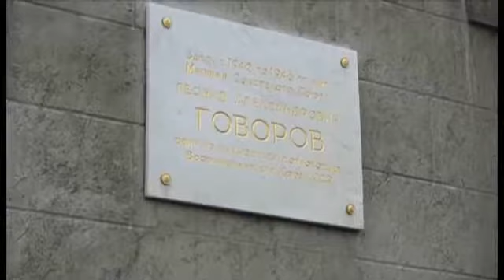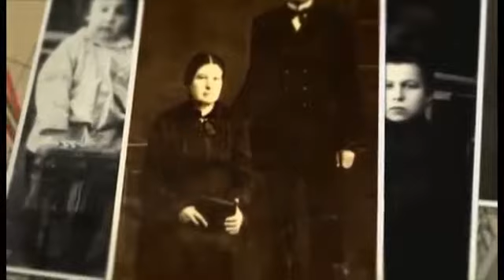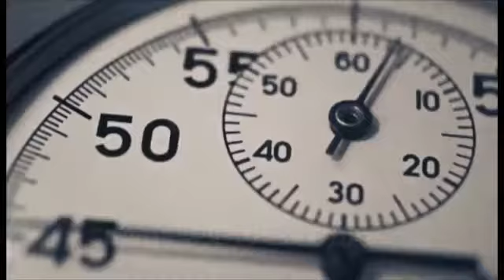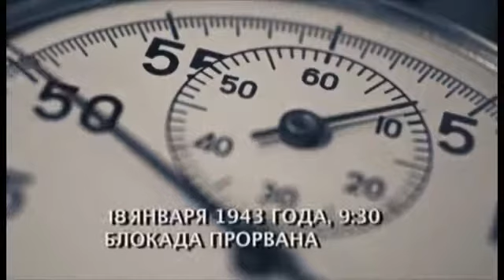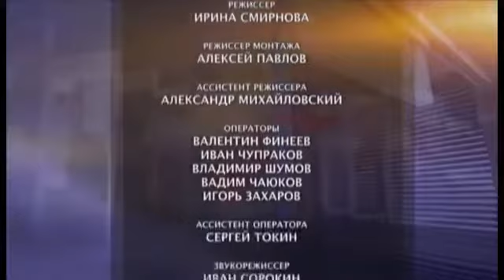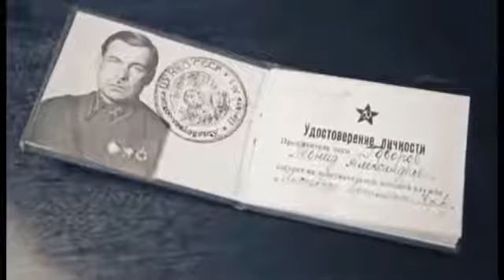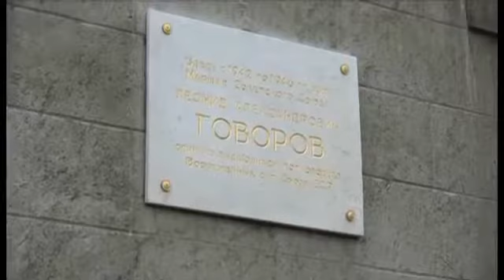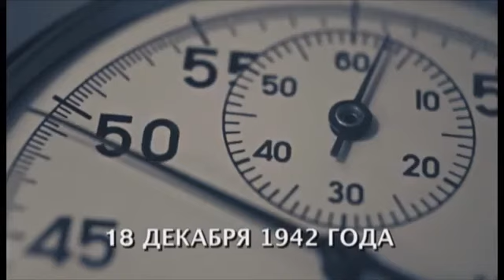Легенды армии - Леонид Говоров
Страна: Россия Производство/телеканал: ООО «ГАЛА КОНЦЕРТ» по заказу ОАО ТРК ВС РФ ЗВЕЗДА Режиссер: Ирина.

Леонид Говоров – один из самых необычных полководцев в нашей истории. Это человек, который благодаря своим.